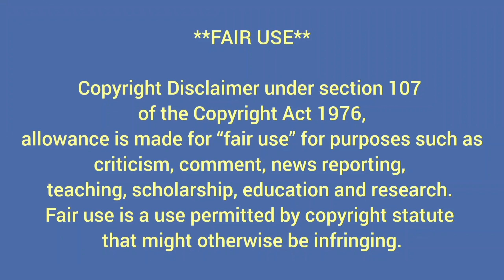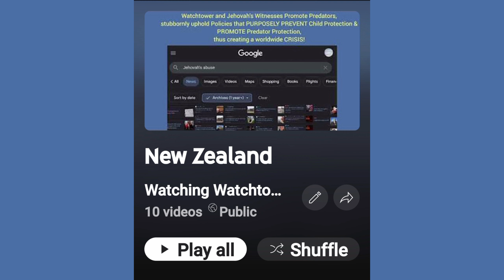Some more reporting from New Zealand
Challenge to scope of abuse in care inquiry could affect more than Jehovah's Witnesses, court told

Abuse in Care
Royal Commission of Inquiry

Day 3 of the hearing is scheduled for Wednesday, October 11.
I found this using the search I showed in the video.
Clicking this link downloads the PDF of the schedule for the High Court of New Zealand: